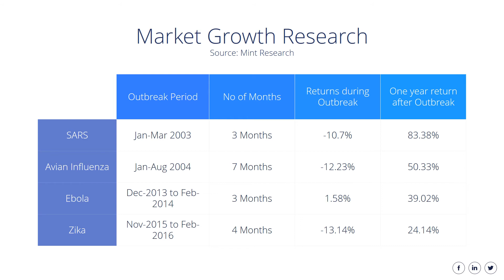Corona Virus – Meltdown from the Market Perspective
CORONA VIRUS is a real threat that is disturbing the world and impacting the global economy. However the world has witnessed several such crises in the past viz. epidemics, pandemics, global financial crisis and many more.

For detailed information:
shorturl.at/egPV0